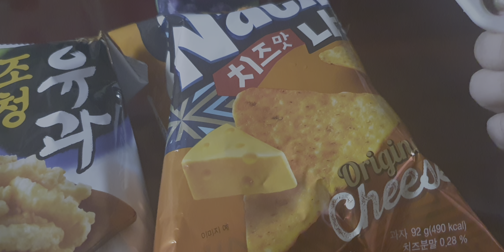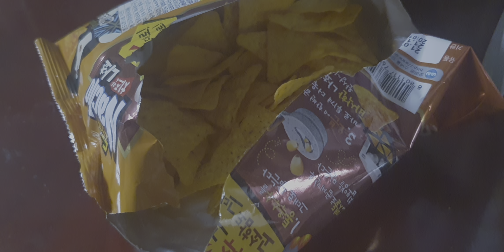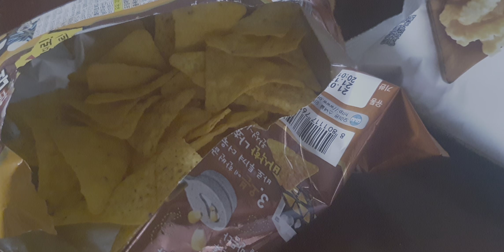korean nacho|| 나쵸||delmonte grapesjuice mukbang .먹방